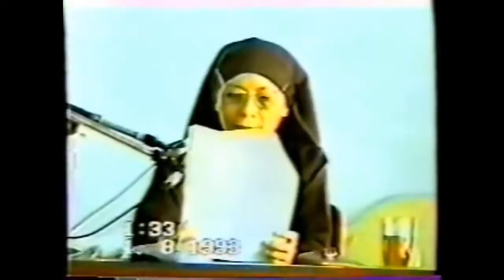Chết đi về đâu (thân trung ấm) - phần 2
Chết đi về đâu - thân trung ấm - Phật pháp vi diệu.

Con người luôn luôn chết đi với một trong các trạng thái tâm thức: thiện, ác hoặc vô ký (tức là không thiện không ác). Trong trường hợp đầu, người sắp chết mang trong tâm thức của mình một đối tượng thiện, ví dụ như Tam Bảo (Phật, Pháp và Tăng) hay là vị thầy Bổn sư của mình và làm phát khởi tín tâm vào Phật pháp. Hoặc có khi người sắp chết phát khởi tâm xả vô lượng, và thoát ra khỏi tất cả tham ái và sân hận đối với mọi chúng sinh hữu tình. Hoặc giả người sắp chết thiền quán nhập vào tánh Không hay phát khởi tâm từ bi. Quán tưởng được như thế là bởi vì người sắp chết nhớ lại công phu hành trì của mình lúc còn sống hoặc là nhờ có người ở bên cạnh nhắc nhở thúc đẩy. Nếu người sắp chết phát khởi được các tâm thiện kể trên vào lúc lâm chung thì người đó tạo được cận tử nghiệp thiện và sẽ đi tái sinh trong các cảnh giới cao tốt hơn. Lúc lâm chung được như thế thì rất tốt.

Trong đời sống thường ngày, các tâm rất quen thuộc như tham lam, sân hận, đố kỵ... chỉ cần chút ít kích thích là đã nổi lên tự nhiên trong ý thức. Nhưng có những tâm thức khác mà chúng ta ít quen thuộc, cần nhiều cố gắng hơn mới kích thích lên được như là khi ta muốn suy tưởng, lý luận về một đề tài gì. Tương tự, khi lâm chung các tâm thức đã quen thuộc thường hiện hành trước tiên và chi phối nẻo tái sinh. Vì lý do này, tâm chấp ngã khởi lên mạnh mẽ vì ta sợ hãi cái ngã của ta không còn hiện hữu. Chính tâm chấp ngã này làm sợi dây liên kết dẫn ta đi vào cõi trung ấm, cõi này là trạng thái giữa lúc chết và lúc đi tái sinh. Tâm ham muốn có được thân mới tiếp theo đó lại chính là cái nhân để tạo tác thành thân trung ấm.

Với những người chuyên tạo ác nghiệp thì hơi ấm của thân thường thất thoát ở phần trên của thân trước tiên và sau đó mới thất thoát ở các phần khác của thân. Ngược lại, người chuyên tạo nghiệp thiện, thì hơi ấm thường thất thoát từ dưới chân trước tiên. Trong cả hai trường hợp trên, hơi ấm sau cùng tụ lại ở nơi tim, và từ đấy lìa khỏi thân. Các phần tử vật chất này, gồm tinh cha và huyết mẹ kết hợp lại, là nơi thần thức nhập vào lúc đầu tiên để vào tử cung mẹ khi bắt đầu sự sống. Các phần tử vật chất này biến thành trung tâm luân xa tim, và chính từ điểm này mà thần thức cuối cùng lìa khỏi thân lúc lâm chung.

Ngay khi thần thức lìa luân xa tim, thân trung ấm bắt đầu - trừ trường hợp của các vị tu hành cao, thác sinh trong cảnh trời vô sắc của các cõi không vô biên giới, thức vô biên giới, các “cõi Không” hoặc là các cảnh giới cao nhất của cõi luân hồi, thì đi tái sinh ngay sau khi chết. Những người thác sinh vào các cõi dục giới và sắc giới thì vẫn phải trải qua thân trung ấm, ở trong đó những người này sẽ mang hình dạng của thân tái sinh tương lai. Thân trung ấm có đầy đủ 5 giác quan và có cả nhãn thông, có khả năng đi xuyên qua vật chất, và bay ngay lập tức đến nơi mình muốn. Thân trung ấm cũng có thể thấy được các thân trung ấm khác cùng thể loại (tức là cùng cõi đi tái sinh). Các thể loại khác nhau là địa ngục, ngạ quỷ, súc sinh, người, a tu la và trời. Các đồng cốt cũng có khả năng thấy được thân trung ấm.

Video pháp thoại sau đây, ni sư Trí Hải sẽ giúp quý vị hiểu rõ hơn về thân trung ấm, là nơi mà tạm thời chúng ta tồn tại sau khi chết, trước khi đầu thai chuyển kiếp để bắt đầu một cuộc sống mới.